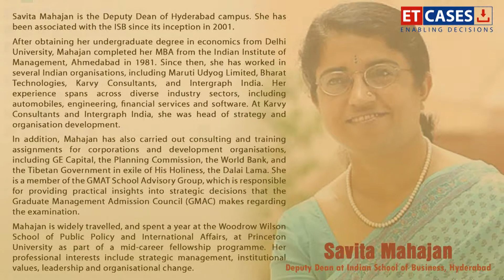ET CASES CASE SUITE WITH SAVITA MAHAJAN ON CHENETHA COLOUR WEAVES' KARGHAA BRAND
In this Case Suite (video interview) with ET CASES, Savita Mahajan, Deputy Director, Indian School of Business (ISB), Hyderabad, shares her perspectives on patronizing CCW's Kargha brand sarees and the unique value proposition of Handloom sarees